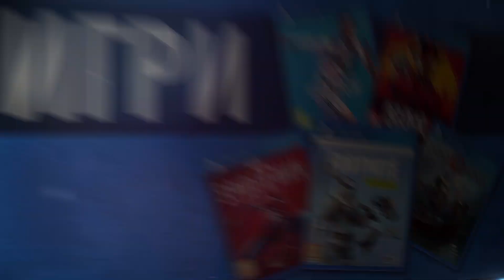ЧОВЕКЪТ НА ВСЕКИ КИЛОМЕТЪР - СТЕФАН ДАНАИЛОВ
КиноФенове, днес, за съжаление, видеото ни е на една по-тъжна тематика. През изминалата седмица ни напусна големият български актьор Стефан Данаилов и затова решихме да му посветим тазседмичното си видео.

💬 Споделете с нас и останалите КиноФенове вашият любим филм или театрална роля на актьора!

👍 Оставете и по един лайк на видеото в памет на Ламбо!

🔔 За други видеа, посветени както на българското, така и на световното кино, не забравяйте да се абонирате за канала ни и да ударите камбанката!